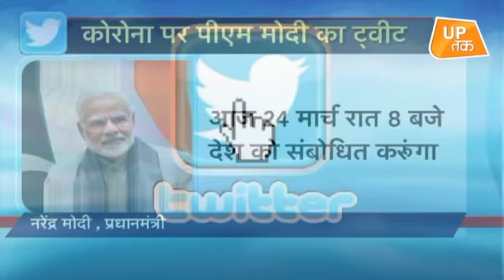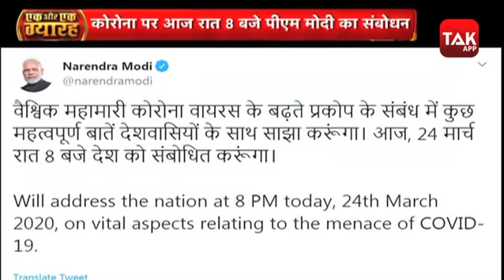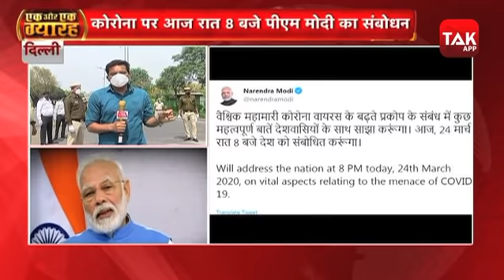आज रात 8 बजे फिर देश को संबोधित करेंगे PM MODI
प्रधानमंत्री नरेंद्र मोदी आज शाम 8 बजे एक बार फिर कोरोना वायरस के मसले पर देश को संबोधित करेंगे. मंगलवार सुबह प्रधानमंत्री नरेंद्र मोदी ने ट्वीट कर इस बात की जानकारी दी.